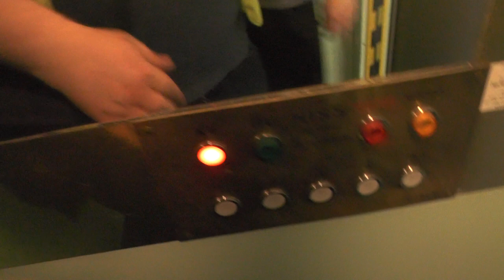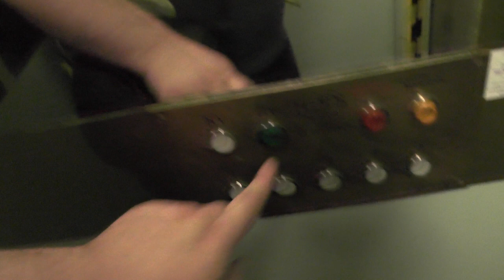Old Hissen AB Gated Traction Elevator @ Mariatorget 1A, Stockholm, Sweden!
ELEVATOR INFORMATION!

Manufacturer/Tillverkare: Hissen AB
Model/Modell:
Installation year/Byggår:
Current model/Nuvarande modell: Telemecanique
Capacity/Maxvikt: 400Kg - 5 Persons
Floors/Antal våningar: 7 = KV BV 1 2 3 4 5

Location/Adress: Mariatorget 1A, 118 48 Stockholm (Södermalm) SWEDEN!
Camera/Kamera: Panasonic HC V720!